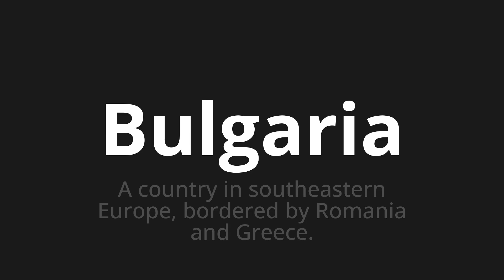How to pronounce Bulgaria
Master the Pronunciation of 'Bulgaria Which Means Bulgaria' - which means : In Country in Southeastern Europe, Bordered by Romania and Greece. 📝 with @PizzaPronunciation 🎓🗣️ - [Your Guide to Italian]

Learn to pronounce 'Bulgaria' perfectly in Italian with our easy and engaging tutorial by @PizzaPronunciation! 📖📽️ In this comprehensive video, we provide you with native speaker examples 🗣️👂 and phonetic breakdowns 🎵 to ensure you get the pronunciation just right.

How to say Bulgaria in Italian